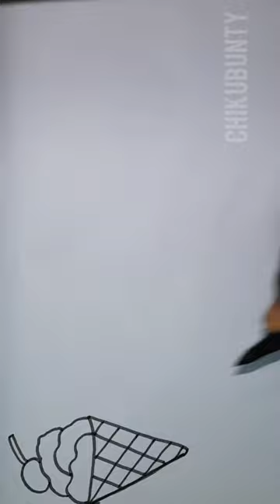Icecream Drawing; Kids Drawing Toddlers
Kids Drawing toddlers